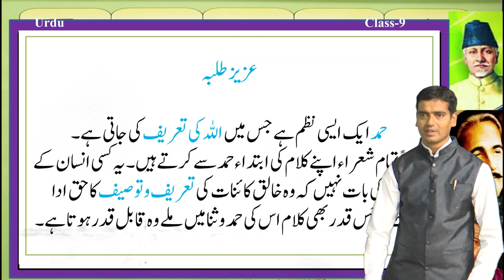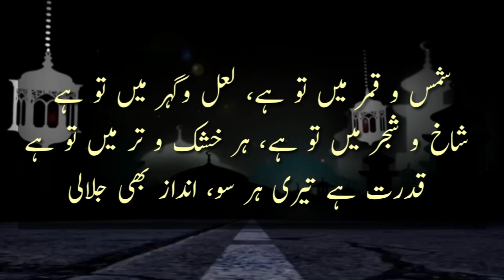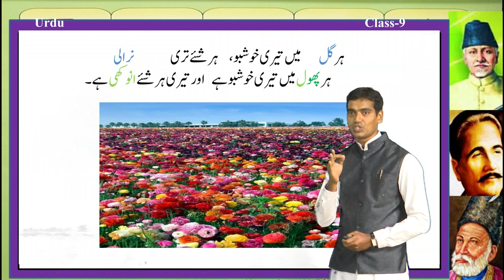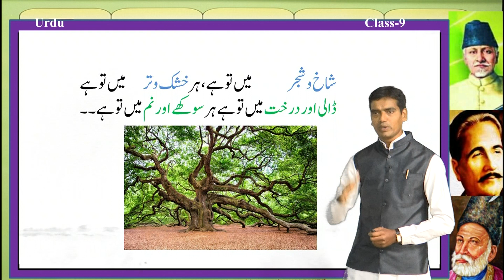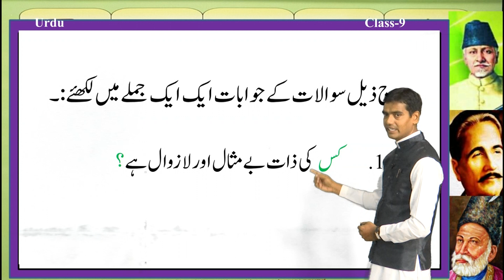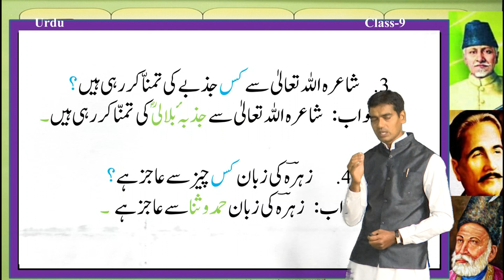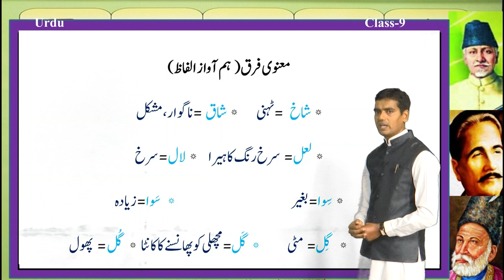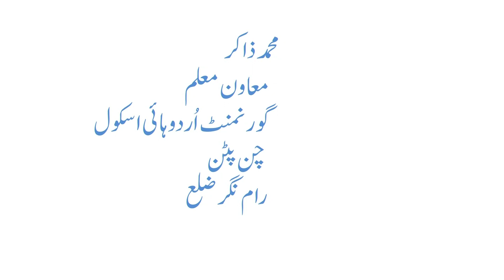9 FLU 1 hamd